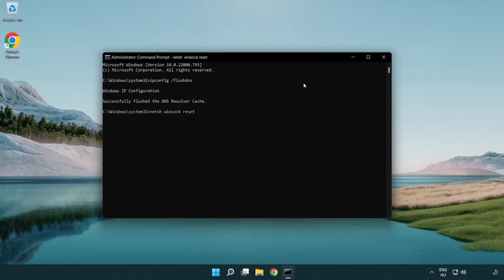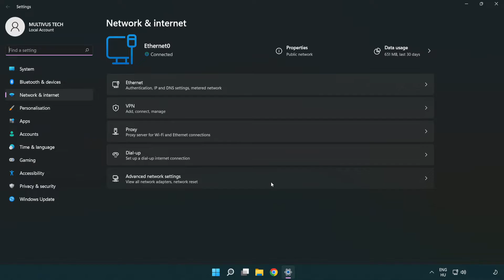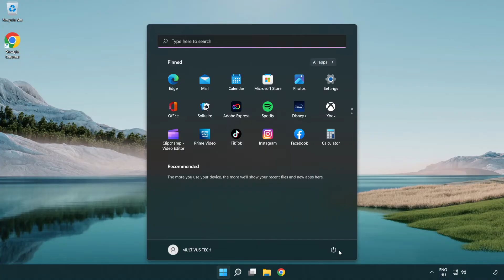How to FIX Black Desert Connection / Server Error!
I'm going to show How to FIX Black Desert Connection / Server Error!